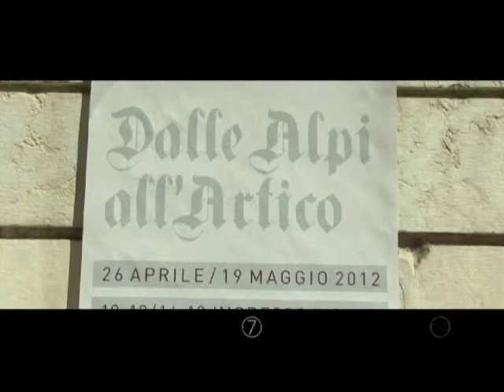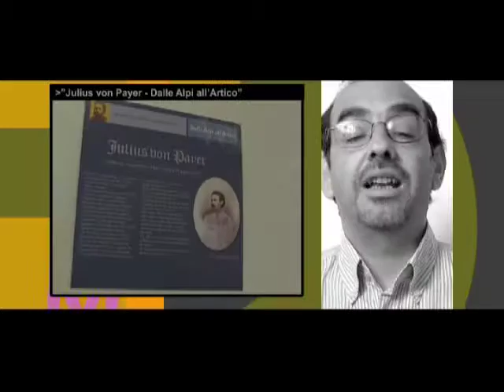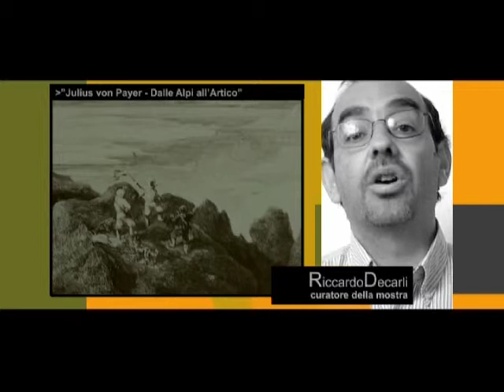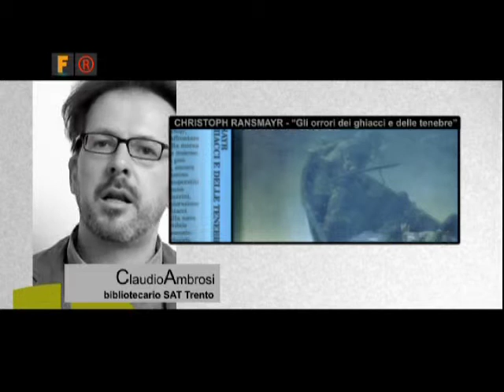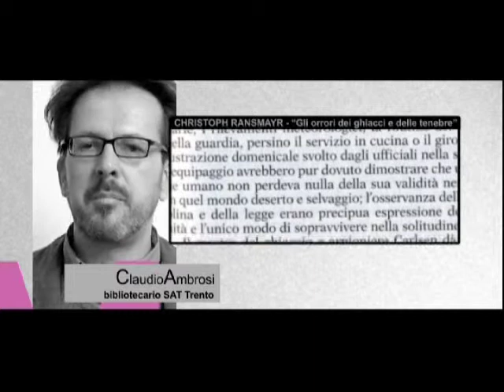Formart 7 - Dalle Alpi all'artico